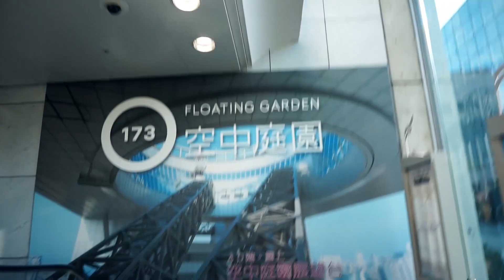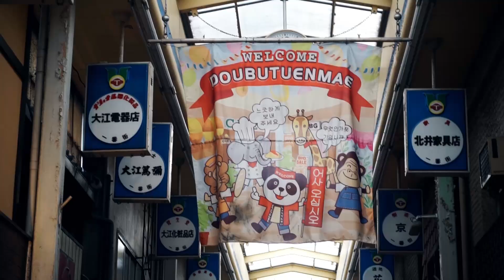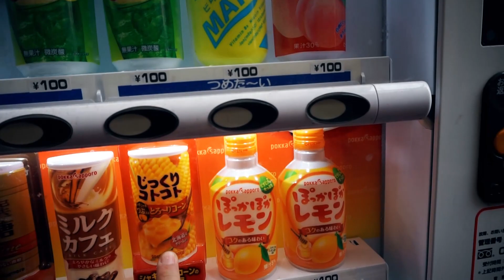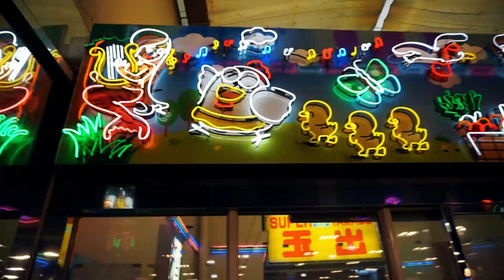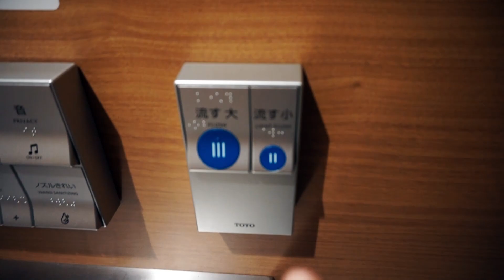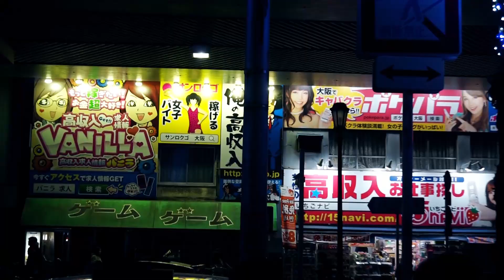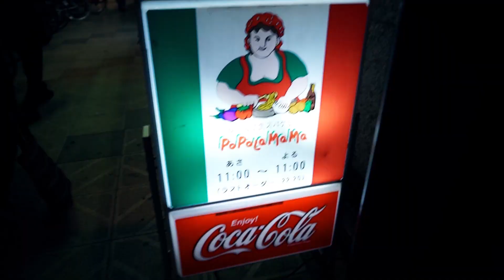DIREZIONE OSAKA! | Natale in Giappone | Day 3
Se arriviamo a 2.000 pubblico il vlog del quarto giorno. Che aspettate a mettere like? :D